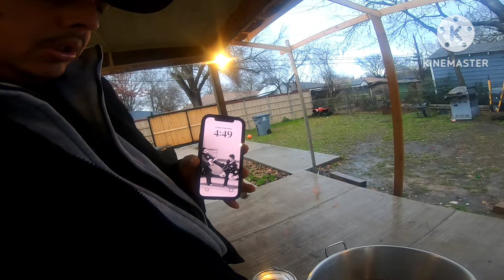RECETA COMO FREÍR PATAS DE PUERCO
Quiero compartir con un ustedes una receta de como freír patas de puerco para botaniar con la familia o con amigos.